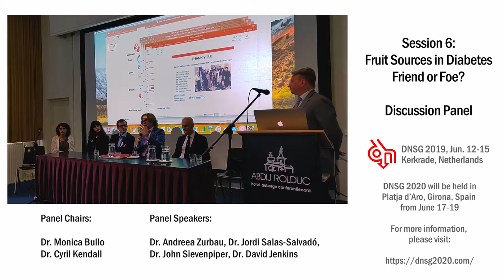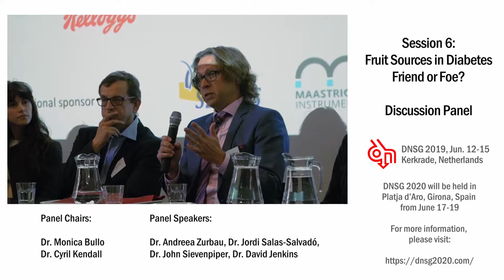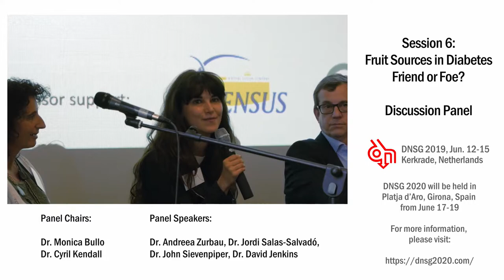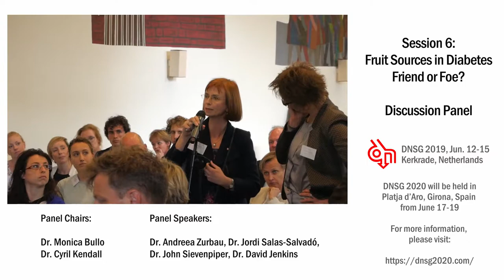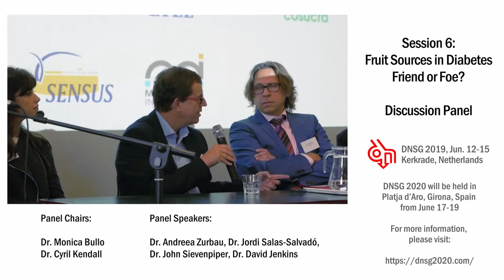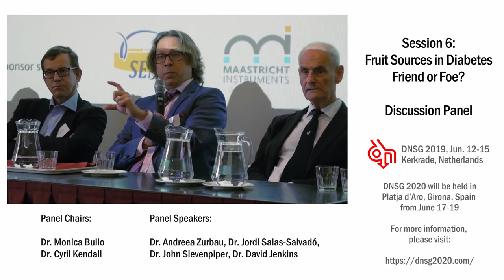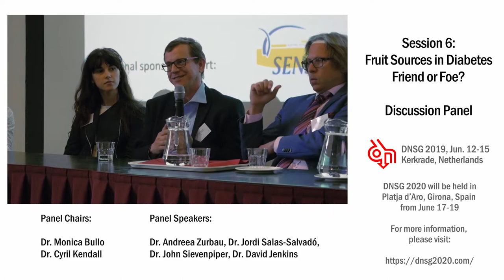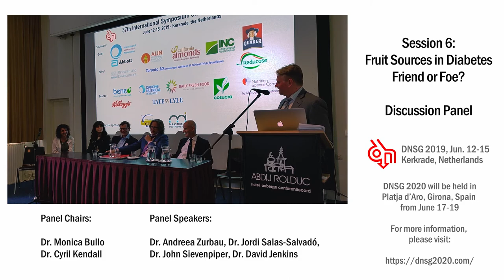37th ISDN - Session 6 - Panel Discussion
Session 6: "Fruit Sources in Diabetes - Friend or Foe?"
Chairs: Cyril Kendall (Canada) and Monica Bullo (Spain)
Panel Discussion: Jordi Salas Salvado, David Jenkins, John Sievenpiper, Andreea Zurbau